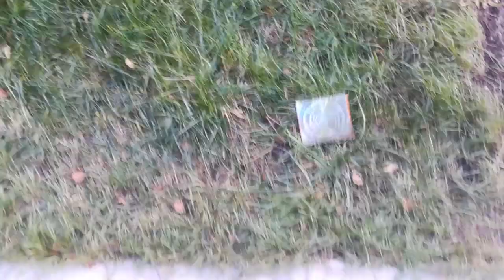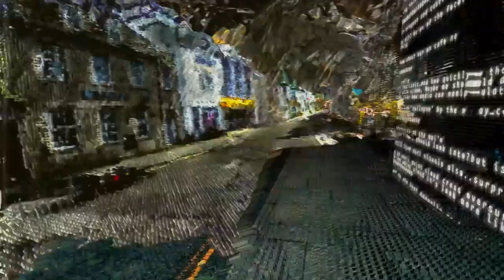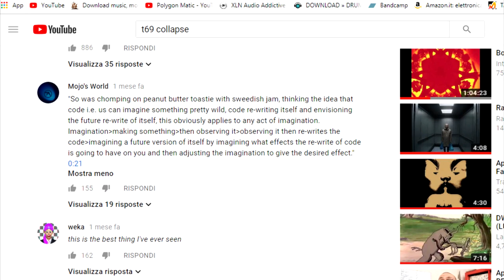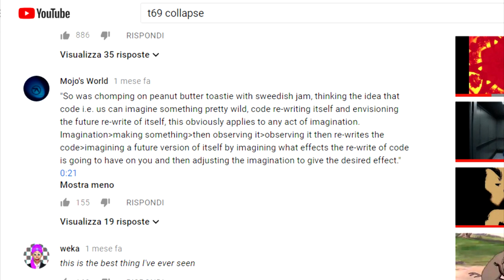Collapse EP - Simulation and Observation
Thanks for joining in this new episode of TTK! Today we're taking a look at Aphex Twin's latest EP.

My official Bandcamp page, please support me!

My official Instagram profile where I upload news and artistic stuff!